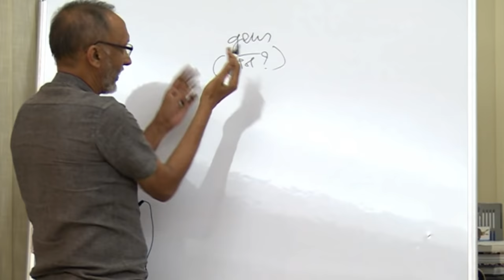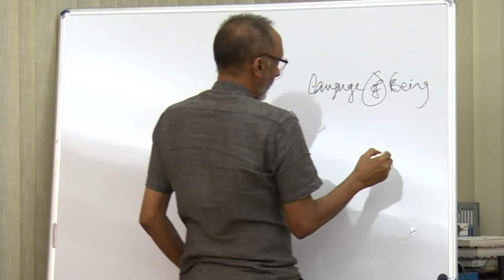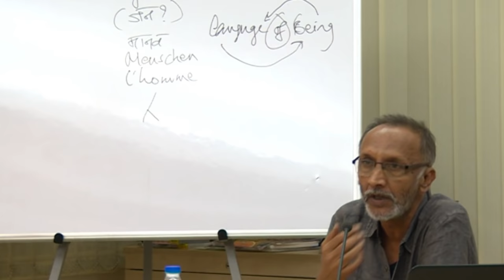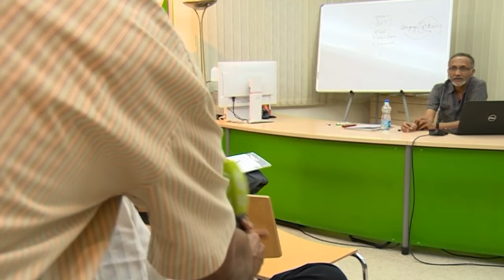Part I - Martin Heidegger: Session II - Lecture by Professor Aniket Jaaware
A series of lectures by eminent scholars; coordinated by Professor Sobhanlal Datta Gupta, former S. N. Banerjee Professor of Political Science, Calcutta University.
As we know, the German intellectual tradition is of crucial importance for understanding of social sciences.
Each thinker would be discussed in two sessions, the duration being of two hours each. The sessions will be addressed by eminent resource persons, followed by interaction with the participants.